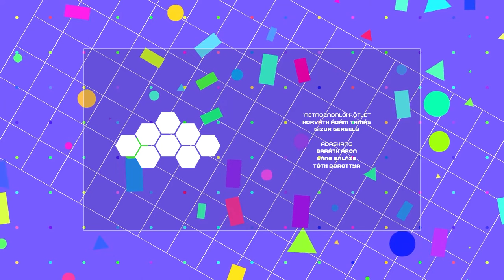Nyarak a 90-es években | Retrozabálók #11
SZOT üdülés, beutalók, úttörőtáborok, Zánka, Balaton, Palma matrac. Kinek milyen emlékei vannak ezredforduló előtti nyaralásokról, táborokról, milyen volt, mik voltak a lehetőségek, mi volt a megszokott? Ezekről is beszélgettünk a Retrozabálók tizenegyedik, nyaralással foglalkozó részében.